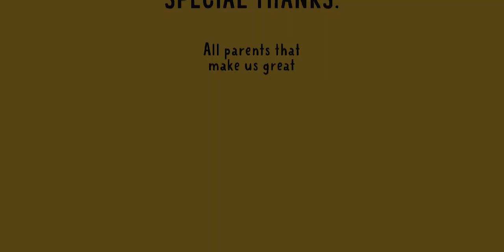Learn NEUROSCIENCE OF SLEEP with Mochi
Mochi and friends want to play till dawn but Neuron taught them how sleep makes us strong!